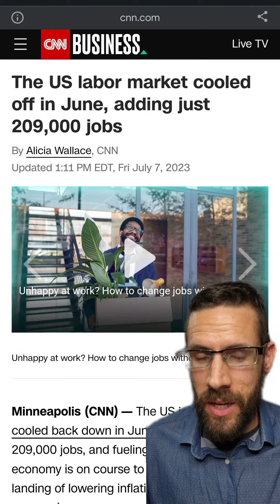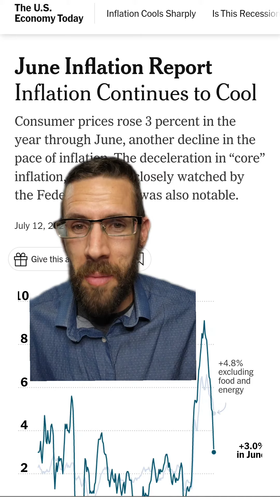🔥Market Update🔥 July 17th, 2023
🔥Market Update🔥

🔥 Last Week: Charlotte is looking good, jobs are not but in a good way 🤔, inflation is looking better than good, and rates are better, but not good… yet

🏠 Charlotte Market: Median home price: $427,000
🔢 June sales: 1206

💪 Jobs Report: 209k new jobs. Less hiring than expected, which is a good thing

📉 Inflation: Down to 3%, and all the people rejoiced 🙏

% Mortgage Rates: Finally some relief after this good economic news, down to about 6.89% average for 30 yr fixed

🔍Coming this week: Retail sales, builder confidence, housing starts and home sales